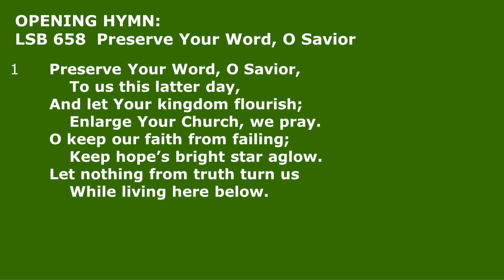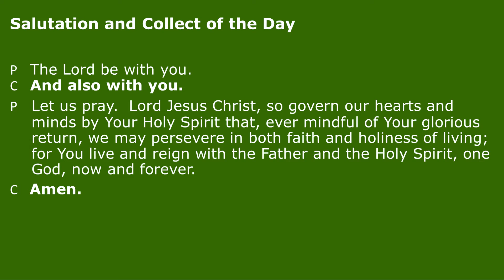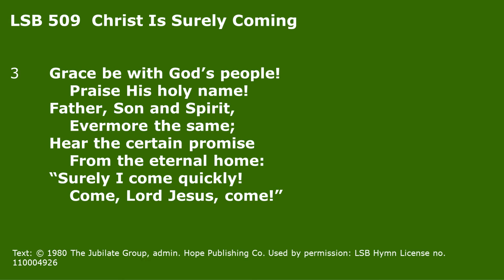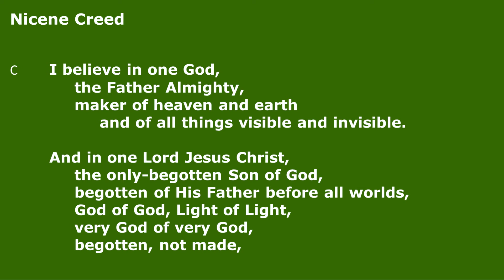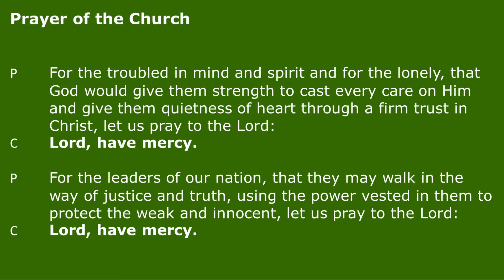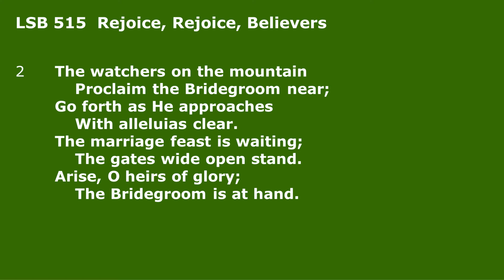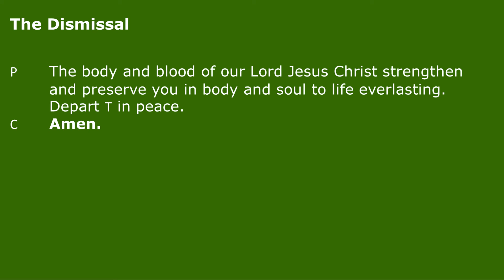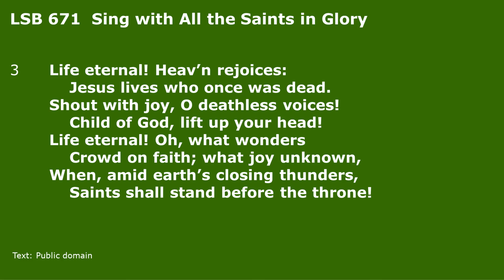Last Sunday In The Church Year || November 21st, 2021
With a simple, one-word warning, Jesus set the theme for the day:  “Watch.”  How difficult it is to remain prepared.  The cares and concerns of daily life quickly take the edge off of our watchfulness.   The urgency remains, however, since “you do not know when the time will come.”  What our Lord says to us must be proclaimed to all—Watch!